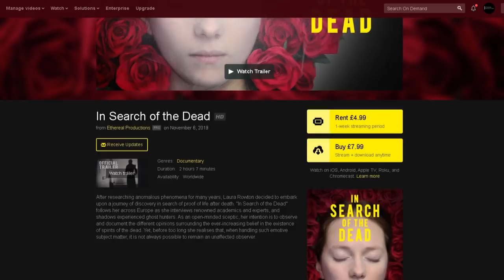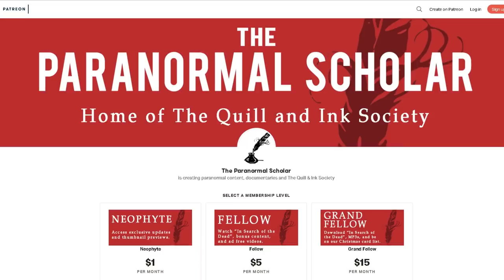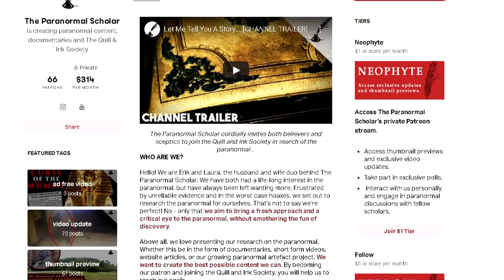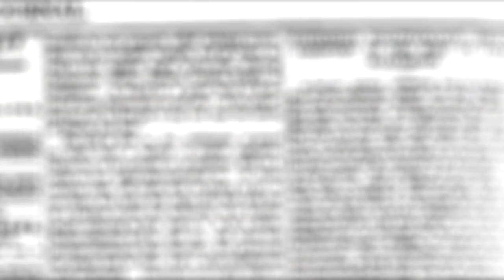Where to Watch "In Search of the Dead" and The Quill and Ink Society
PRE-ORDER "In Search of the Dead" on Vimeo

After researching anomalous phenomena for many years, Laura Rowton decided to embark upon a journey of discovery in search of proof of life after death. "In Search of the Dead" follows her across Europe as she interviews renowned academics and experts, and shadows experienced ghost hunters. As an open-minded sceptic, her intention is to observe and document the different opinions surrounding the ever-increasing belief in the existence of spirits of the dead. Yet, before too long she realises that, when handling such emotive subject matter, it is not always possible to remain an unaffected observer.